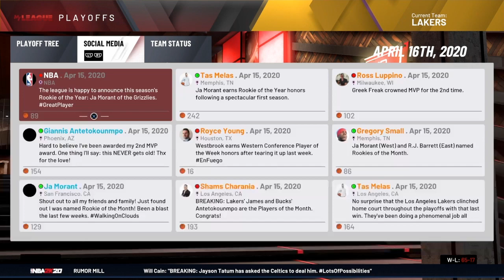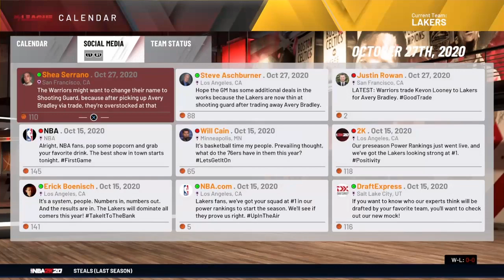Trading Kyle Kuzma... Los Angeles Lakers Rebuild Nba 2k20